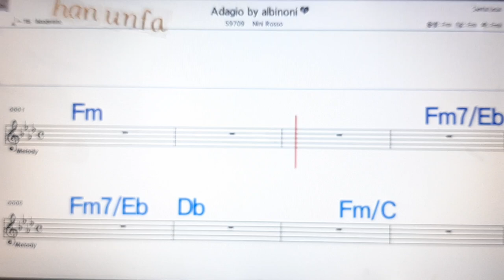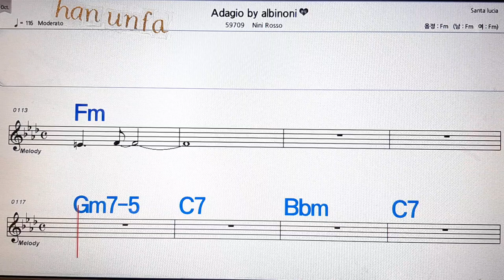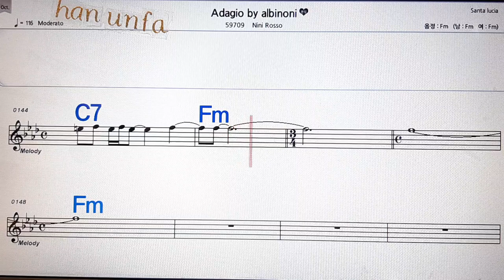Adagio by Albinoni/Nini Rosso💋노래방, 통기타 , 코드 큰악보, 가라오케, 반주💖Karaoke, Sheet Music, Chord, MR